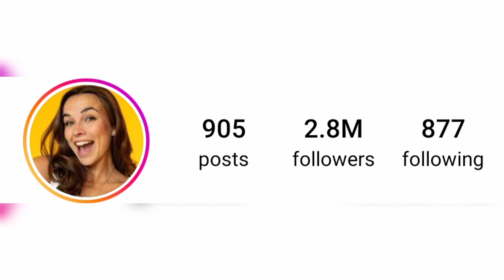Pierson Wodzynski Biology, Hobbies, Network lifestyle 2024